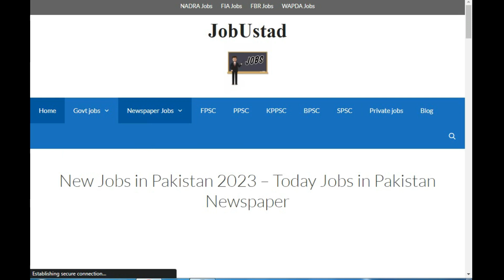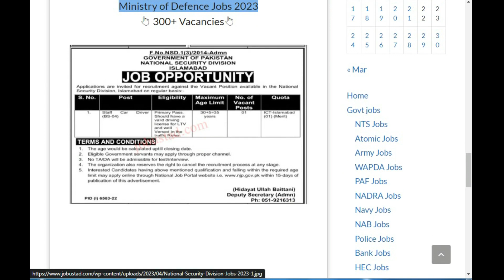National Security Division Jobs 2023 || NSD Jobs 2023 || Latest Jobs In NSD 2023 || New Jobs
Hello,
Welcome to Pak Jobs Info.
Here we will tell about latest jobs. You can get most authentic information. Interested candidates can apply here. For detail information and apply you can visit this channel. Keep visiting this channel and website for latest career updates.